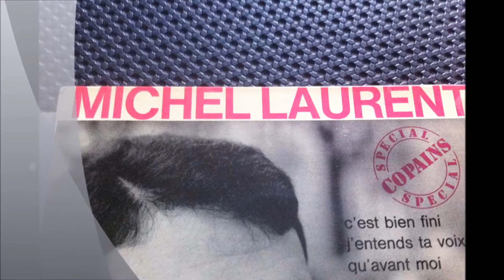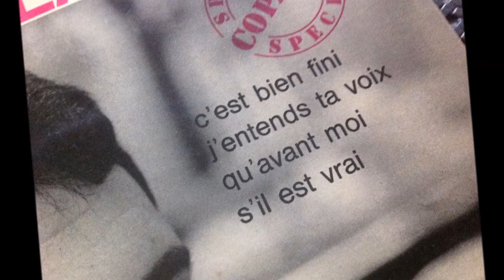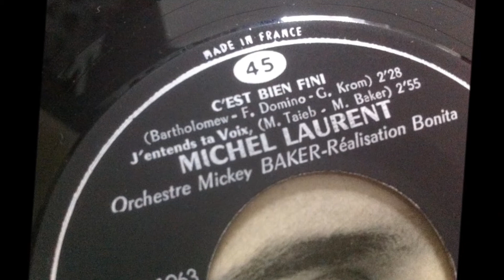MICHEL LAURENT , C'est bien fini